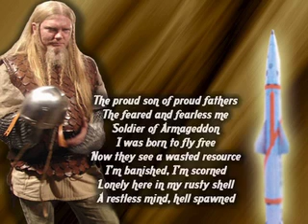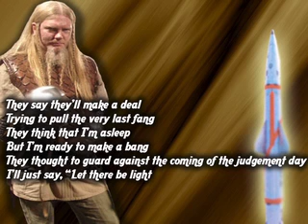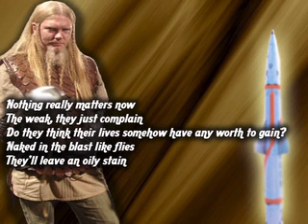Tarot - Warhead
The amazing and wonderful song "Warhead" by the Finnish heavy metal band Tarot, with lyrics to the song that play on screen in the video :)

This song can be found on the 1998 album "For The Glory of Nothing", the "Shining Black" best-of album, and it used to be found on the "Warhead" single.